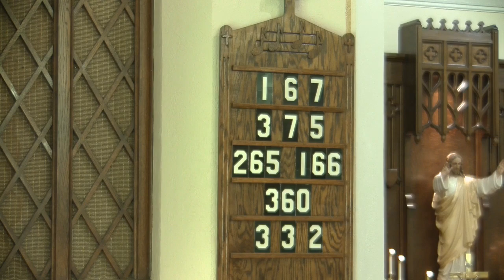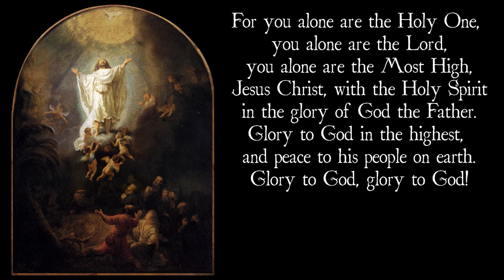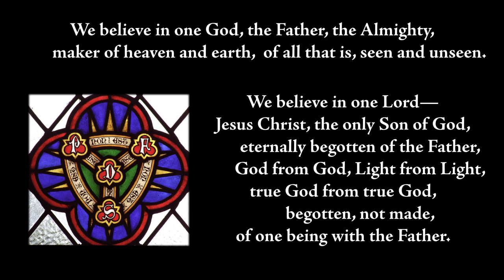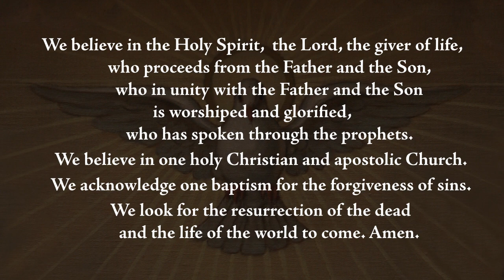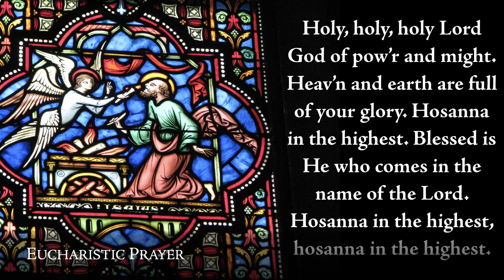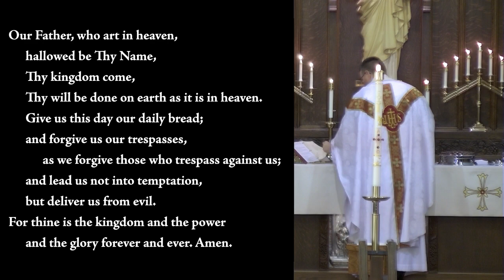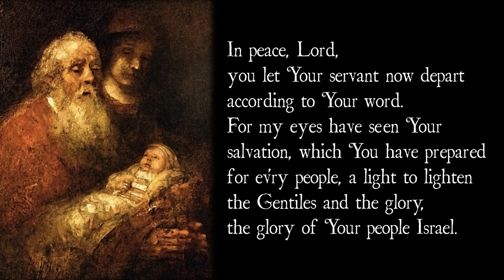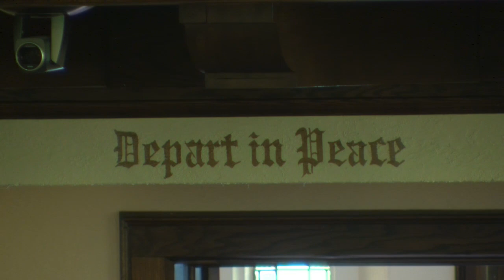Third Sunday of Easter 2024